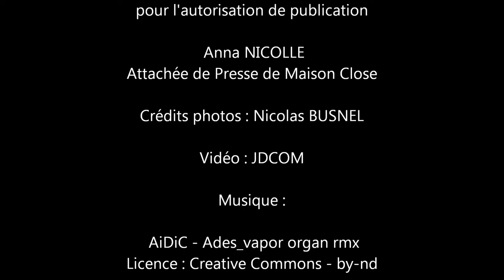Lingerie Maison close au Salon International de la Lingerie 2012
Reportage et interview sur la stand de Lingerie, Maison close, au Salon International de la Lingerie 2012.